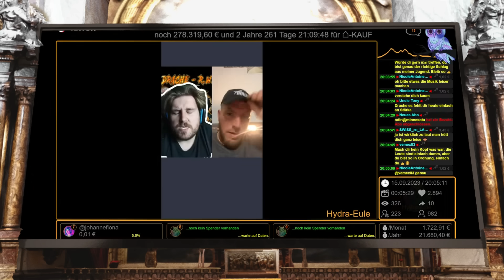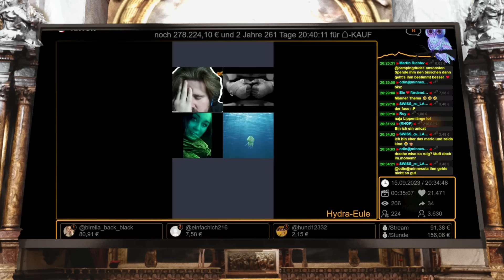Verdächtig hohe Geschenksummen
Dies ist ein Satirekanal über die Kunstfigur DrachenIord. Gegen Mobbing - Pro Satire über Kunstfiguren des öffentlichen Lebens.

2️⃣Mein Zweitkanal: @derheiligeofenkaseii1806
🗫Mein Laberkanal: @ofiswelt

🎙️Mein Mikrofon: Rode NT1